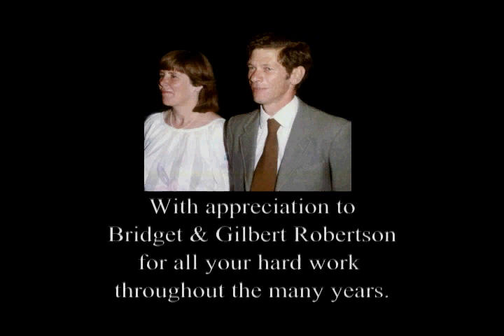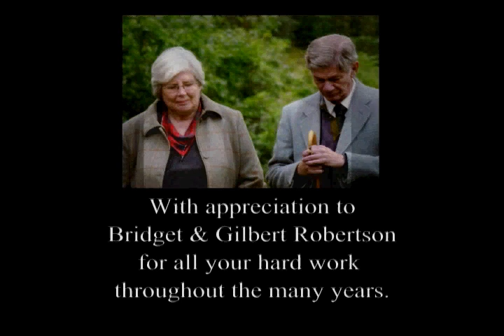Auld Lang Syne